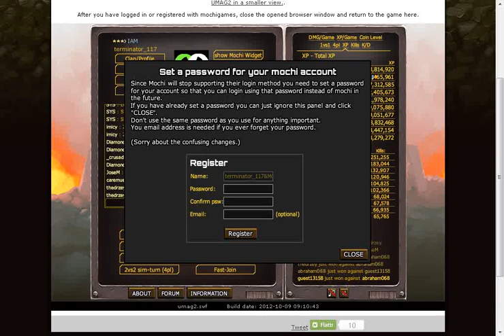UMAG2 - terminator_117 - Shatter mortar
This video is about "shatter mortar" and their effects.